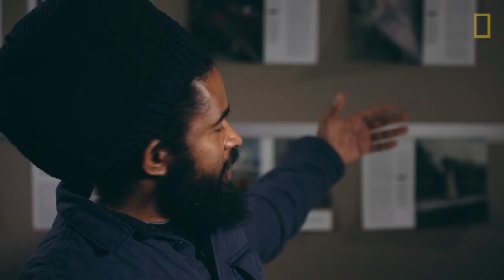Photographing the Real Detroit | Exposure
Photographer Wayne Lawrence talks about the people and places he chronicled in Detroit for a photo assignment in National Geographic magazine.
Click to read more about how Lawrence framed Detroit's human story
PHOTOGRAPHER: Wayne Lawrence
PHOTO EDITOR: Todd James
PRODUCERS: Shannon Sanders and Spencer Millsap

About Exposure:
Photographers talk about their experience taking photos or getting the shot.